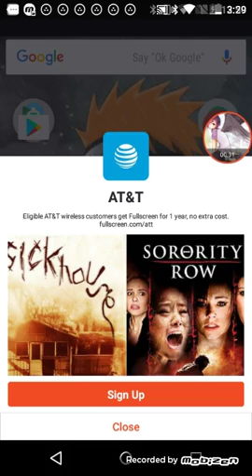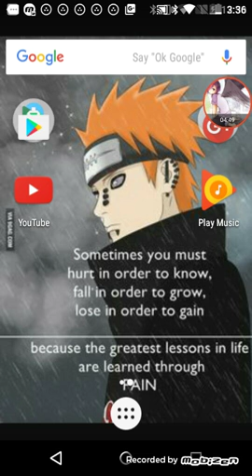A message to VALVe